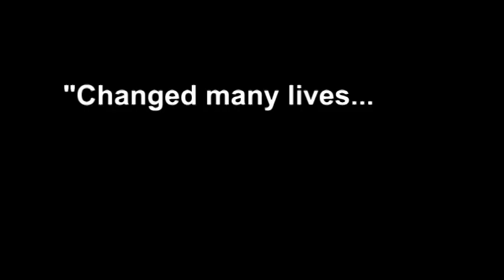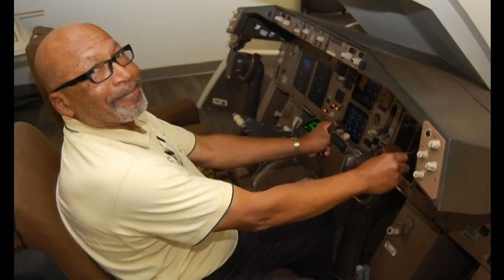MetroTex Leadership Academy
Take a quick look at all that MetroTex Leadership Academy has to offer.